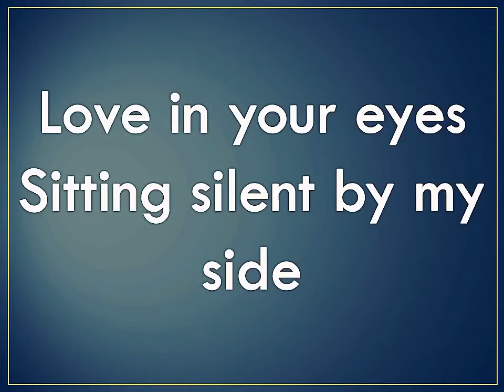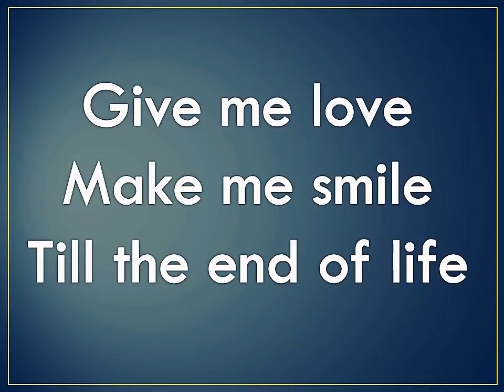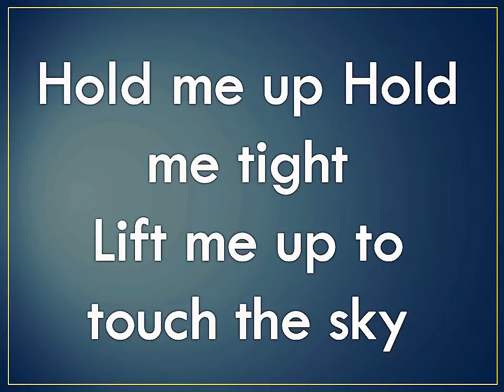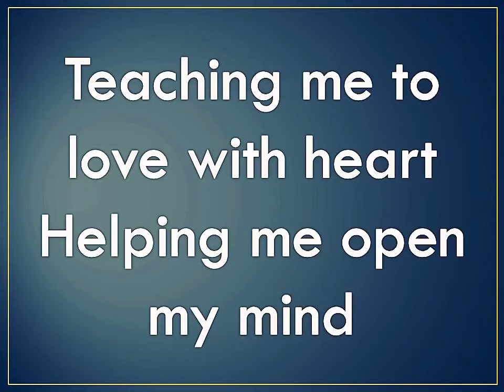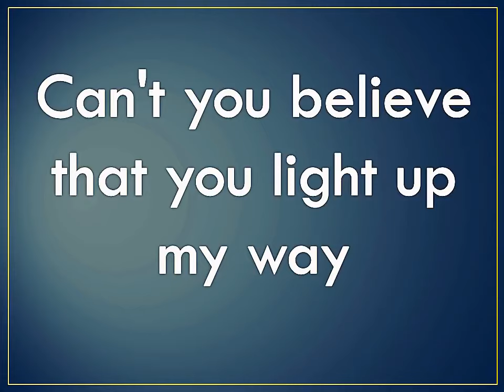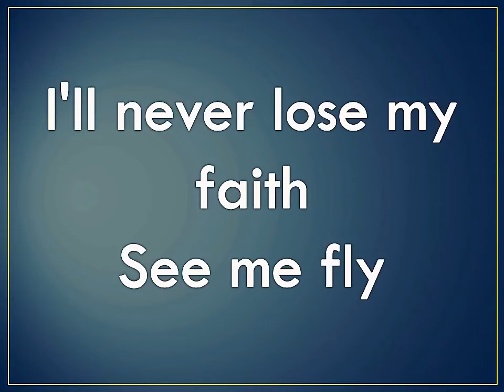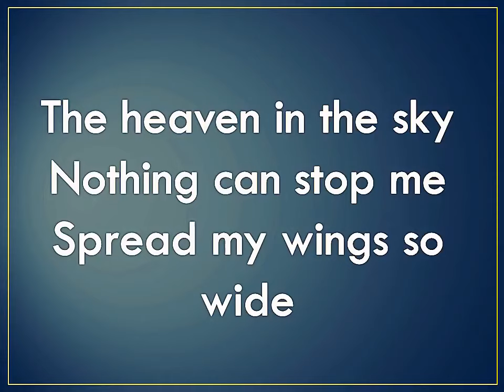Fiona Fung - Proud of You (Lyrics Video)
Lyrics:
Love in your eyes
Sitting silent by my side
Going on Holding hand
Walking through the nights
Hold me up Hold me tight
Lift me up to touch the sky
Teaching me to love with heart
Helping me open my mind
[Chorus]
I can fly
I'm proud that I can fly
To give the best of mine
Till the end of the time
Believe me I can fly
The heaven in the sky
[Verse 2]
Stars in the sky
Wishing once upon a time
Give me love Make me smile
Till the end of life
[Chorus]
I can fly
[Bridge]
Can't you believe that you light up my way
No matter how that ease my path
I'll never lose my faith
[Chorus]
See me fly
I'm proud to fly up high
Show you the best of mine
I'm singing in the sky
Nothing can stop me
Spread my wings so wide